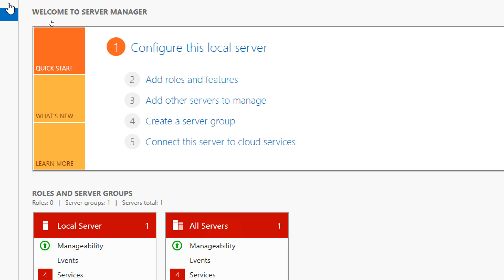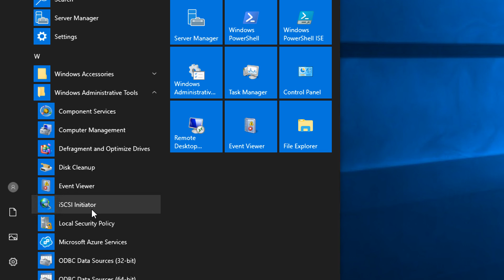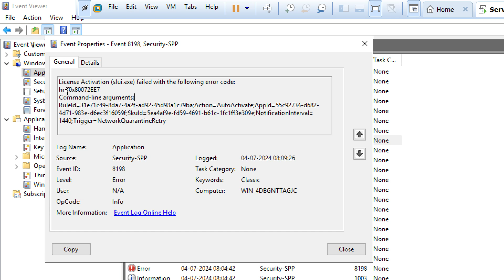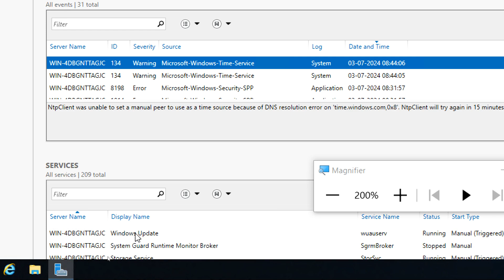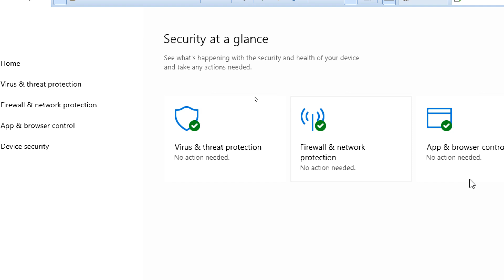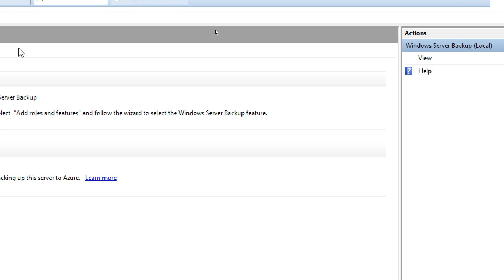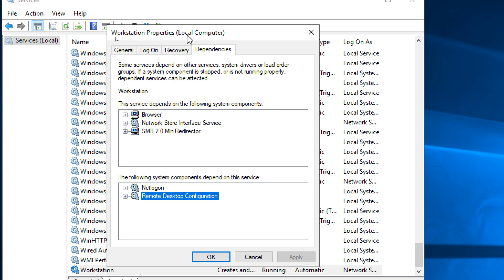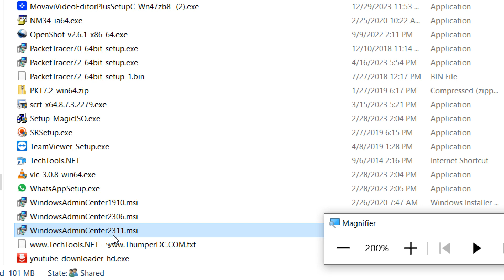Live Windows Server Training Session-03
Hello
Welcome to Netexpertz.

Live Server Training Session-03